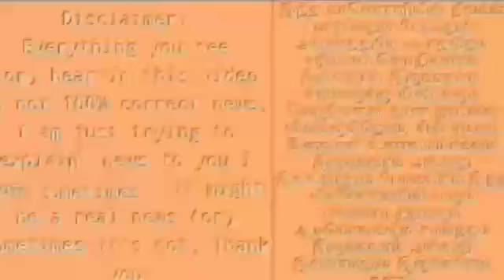மோடி மீதே ஊழல் குற்றச்சாட்டு ! குவியும் புகார்கள் ! அவமானத்தில் பாஜகவினர் !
modi Mysore hotel room issue